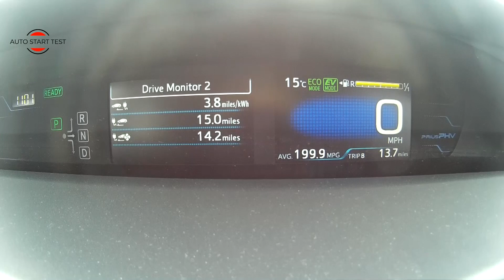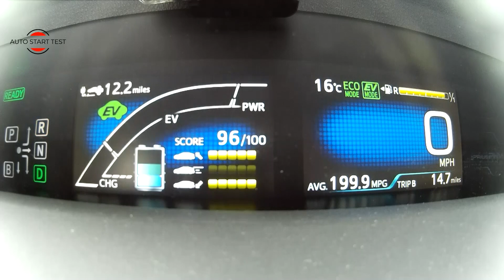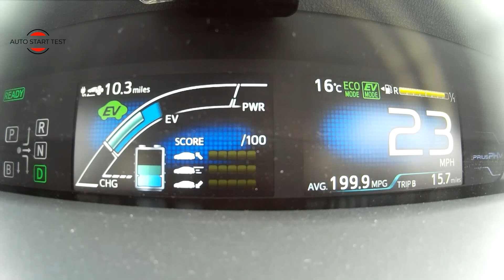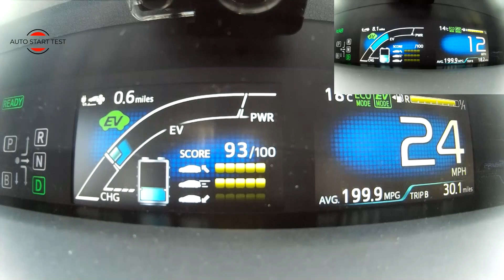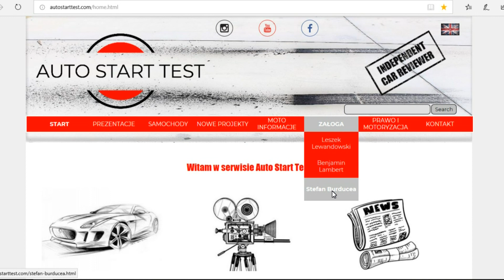EV Mode , zasięg elektryczny Test( PL) Toyota Prius Plug In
Obiektywny test zasięgu elektrycznego EV Mode w samochodzie Toyota Prius Plug In .
Zapraszam do oglądania komentowania oraz subskrypcji mojego kanału.